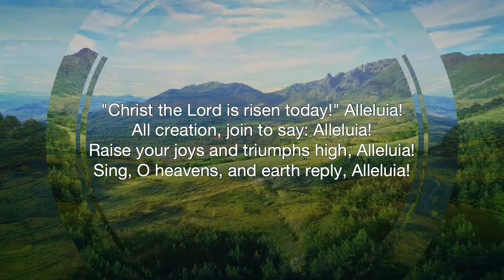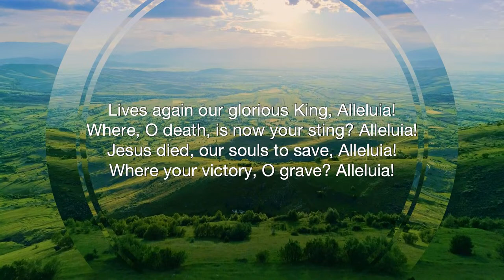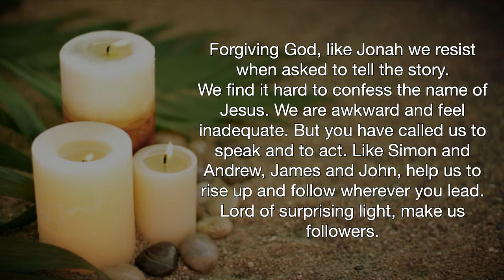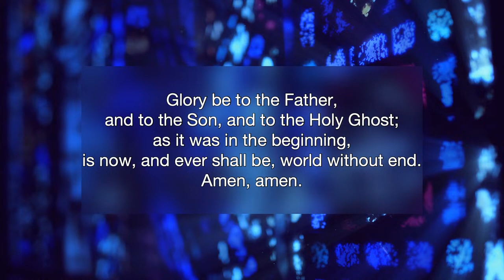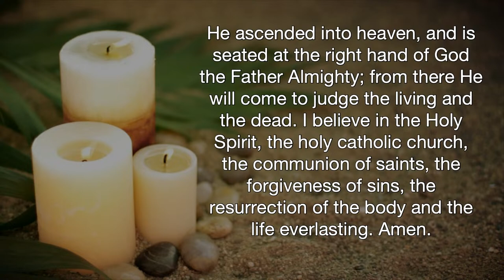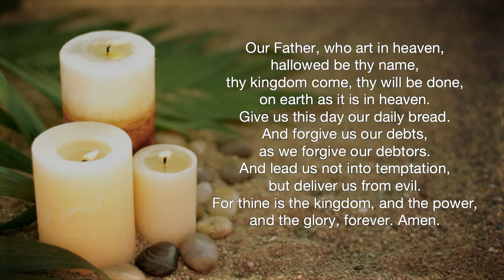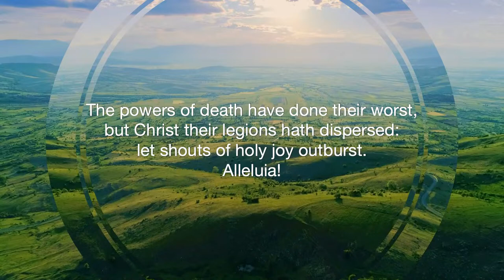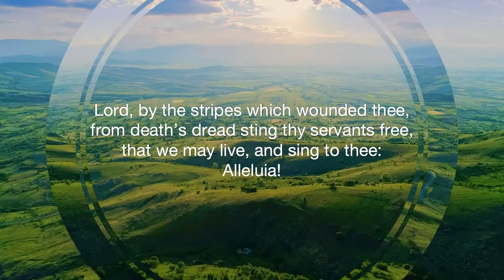04.07.24 // Traditional Worship 8:45am // Be Strong Be Courageous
Welcome to our Traditional Worship! 🎉

Tower Hill Online is a community of people who want to experience God and connect together. We are physically located in Red Bank, NJ, but you can also join us online every Sunday

Take some next steps with us…

Are you new with us?

Do you need easier access to God’s word?

Parents, check out our NextGen program to find the right space for your kid